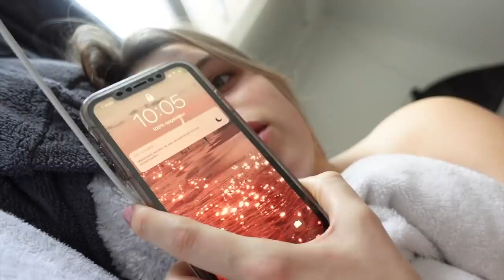mijn kerst en oud & nieuw ☆ WEEKVLOG No. 245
⇩OPEN⇩

☆ FAQ:
Leeftijd: 22 jaar
Lengte: 1.64
Opleiding: Muziektheater op Fontys Hogeschool voor de Kunsten
Camera: Sony ZV-1
Edit programma: final cut pro x